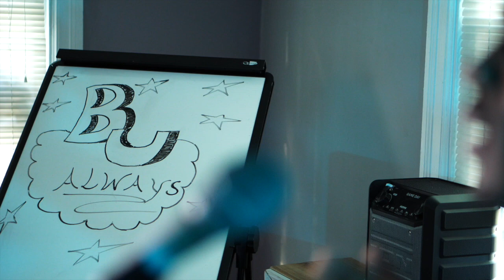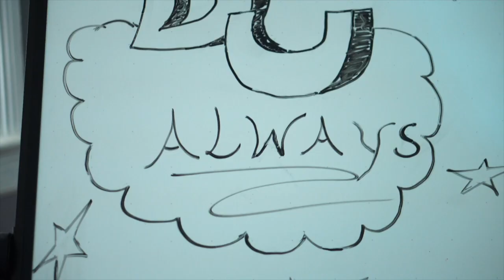King The Cure - The B.U Song Official Music Video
Hey my name is King Jualow Shakur and I would love to introduce my very first official music video for "The B.U song". We had a blast shooting this video hope you all enjoy watching and listening. This Was Brought To By Wavy Gang Int. And Basement Brother Int And Know Your Worth Int